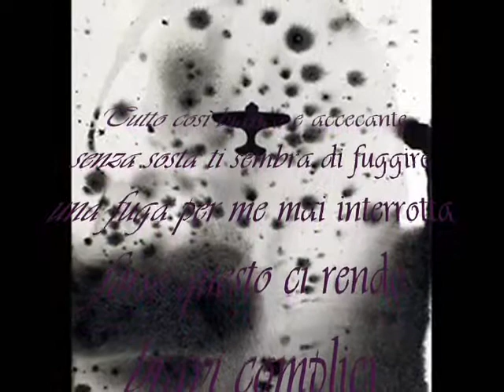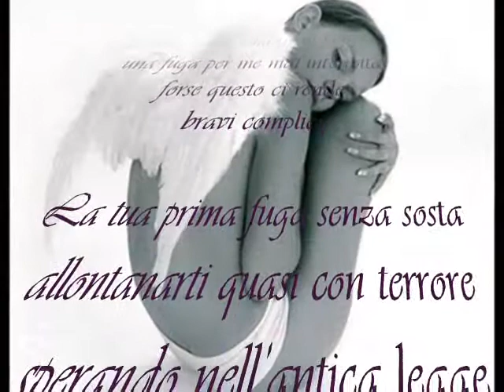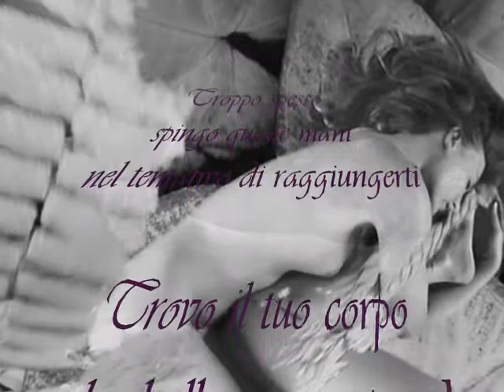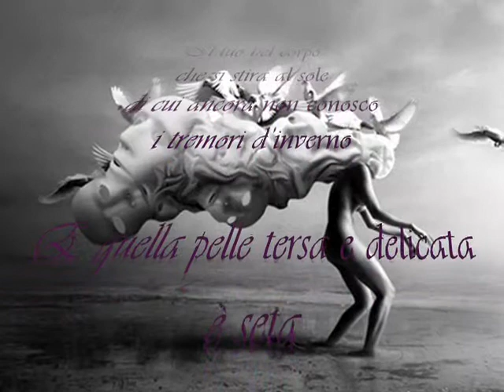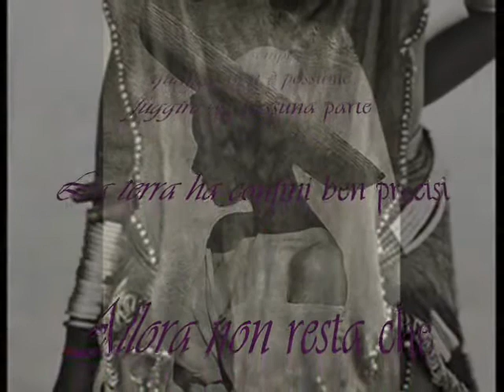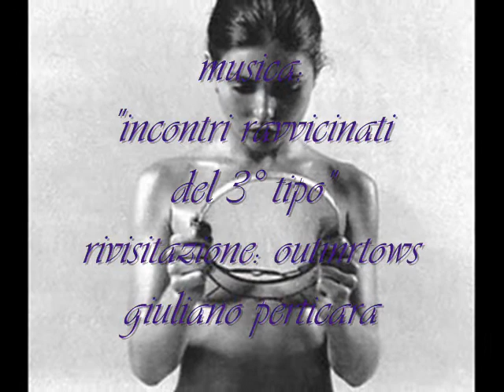beppe costa "bianco accecante", musica: giuliano perticara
beppe costa "bianco accecante", : musica: "incontri ravvicinati del 3° tipo", rivisitazione: outinrtows giuliano perticara; foto archivio internet;
beppe costa video; gennaio 2011